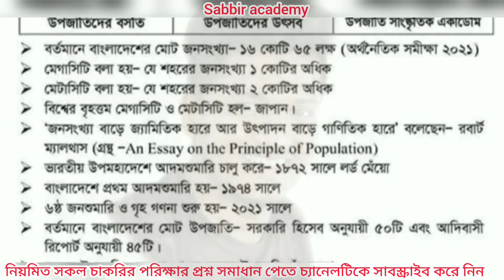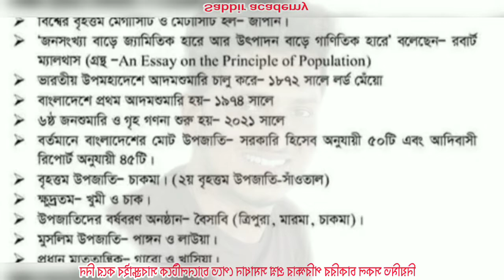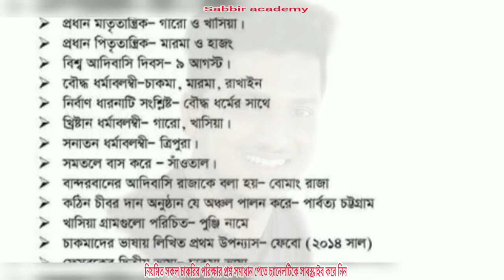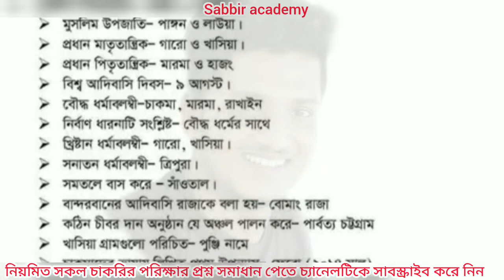বাংলাদেশের উপজাতি সংখ্যা কত? উপজাতি নিয়ে সকল তথ্য দেখুন।